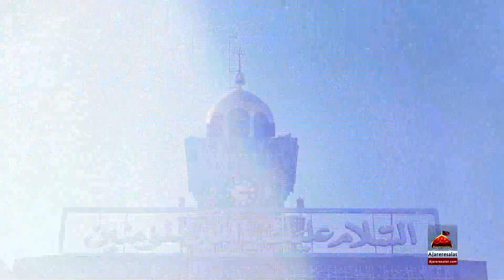Qasida - Ali Ali Kehna Ae - Abid Meher Ali - 2019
Kad Lay Jaan Bahway Ali Ali Kehna Ae
Dam Dam Ali Ali Jap Diye Rehna Ae

Qaber Wich Aane Jando Munkir Nakir Ae
Pochna Ae Ona Das Kera Tera Peer Ae
Tano Mushkil Khusha Da Naam Lana Pana Ae

Momina Da Deen Ta Eman Mola Ali Ae
Rab Di Soo Haq Di Pehchan Mola Ali Ae
Anday Janday Saawah Nal Aahoo Naam Laina Ae

Tuj Main Aur Muj Main Bas Itna Faraq Hai
Tere Kuch Kuch Ali Hai Mera Sab Kuch Ali Hai

Ali Ali Kehan Wala Sada Suk Paaway Ga
Munkir Ali Da Seeda Dozak Wick Jaway Ga
Ali Diyan Momina Ne Dushmana Nal Kehna Ae

Faraz e Daar Par Mesam Biyan Detay Hai
Rahay Ga Naam e Ali Hum Zuban Detay Hai

Kalam Title : Ali Ali Kehna Ae
Reciter : Abid Meher Ali
Release : Ajareresalat.com
Poet : Manzoor Hussain
Composer : Abid Meher Ali
Co,Ordinator : M.Amin Mughal
Editor & Director : Dr Mirza Amais Amin
Audio Recorder : Ali Zain Rock Studio (Lahore)
Mix Mastar : Masroor ul Hasan
D.O.P : Umair Amin
Post : Production : AR Studio (FSD)